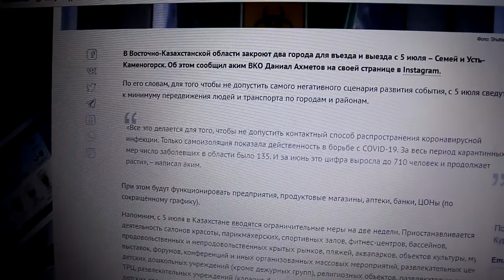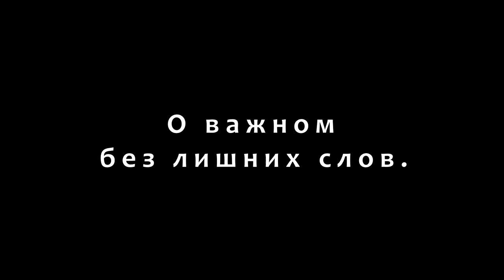О важном без лишних слов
Побег от суеты, забот, переживаний и проблем в тихое место на берегу горной речушки.  Прекрасная терапия для утомлённого городского жителя. Первое время чувствуешь себя некомфортно: кругом ни души, в ушах какой-то непрекращающийся звон. Стоп! Остановитесь и замрите. Позвольте себе оказаться во власти невыразимой радости там, где нет ни следа человеческой культуры. Впитывайте целебные силы, беспрерывно исходящие от деревьев, растений, рек, от всей этой бесконечности природы, которая, как и всё живое вокруг, исполнена живительной могучей силой. Счастлив тот человек, кто воспринимает и осознаёт, что всё окружающее: деревья, растения, птицы и звери – равны ему. Кстати – приятного аппетита всем, кто кушает!

пообщаться!